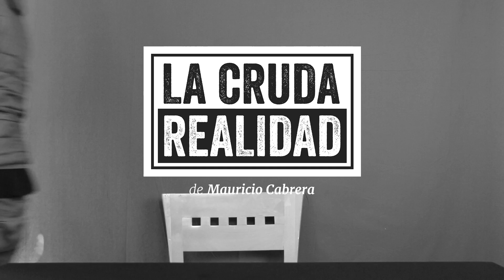A GIO NO LE IMPORTA SU CARRERA | LA CRUDA REALIDAD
A Gio Dos Santos no le importa el futbol, su carrera no es prioridad.
Maca solo dice La Cruda Realidad.